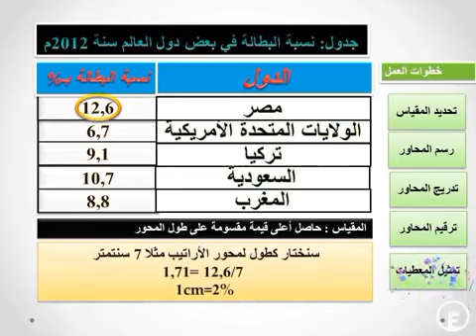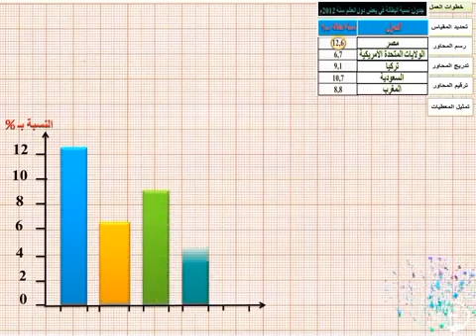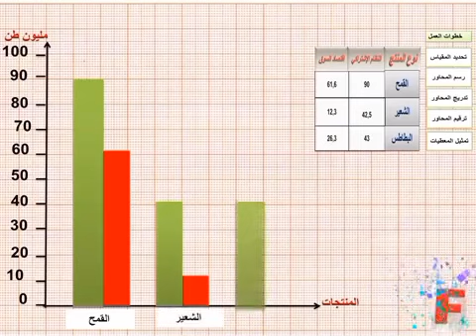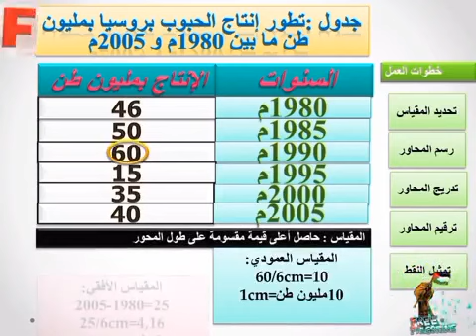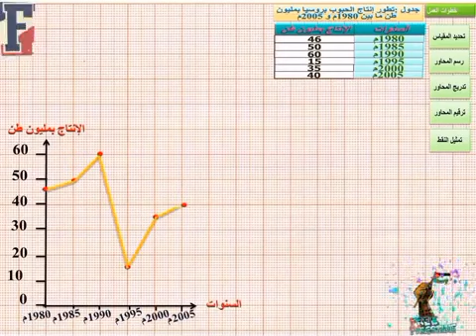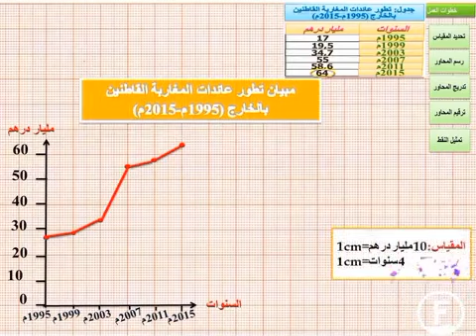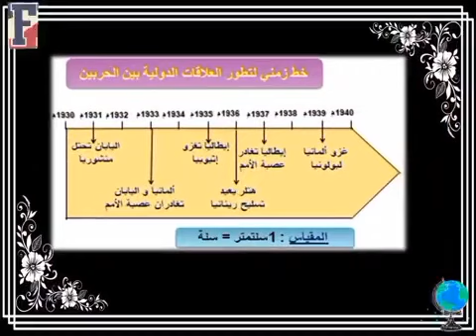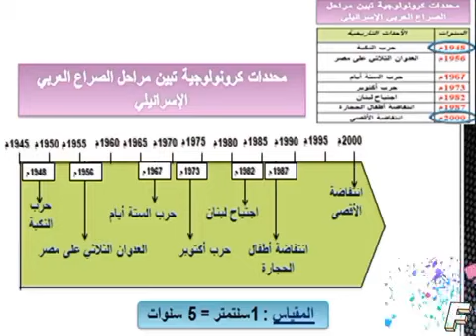رسم المبيانات و الخط الزمني للسنة الثالثة إعدادي